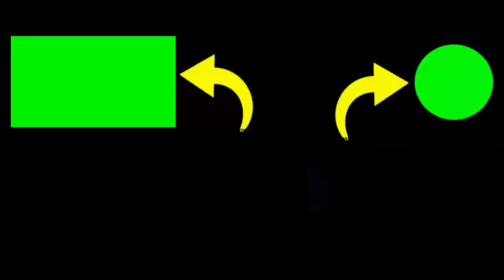Menunggu Bocil mancing Casting Di Muara Baros Jogjakarta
1. Silakan Sukai & Bagikan jika Anda menyukainya.
2. Jika ada pertanyaan, silakan berkomentar.

Terima kasih